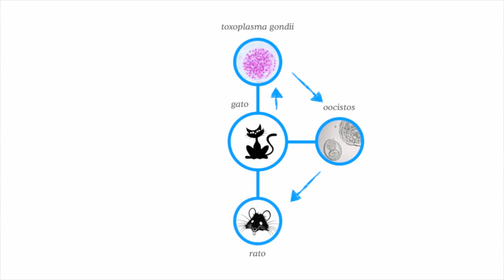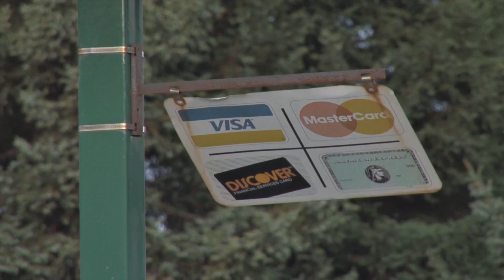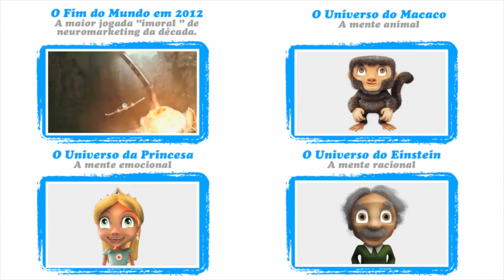OS ZUMBIS REAIS DA NATUREZA!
Você acredita em Zumbi? Mentes escravas de uma missão da natureza

Será que Zumbi existe? Algo que possa controlar as nossas mentes, e que de repente, ficarmos a mercê do instinto animal e inconsciente?

Vamos falar de um protozoário chamado toxoplasma gondii, que possui uma habilidade incrível de manter o seu ciclo de vida extremamente ativo, e qualquer custo. Aliás, os seres humanos podem ser infectados por este protozoário, normalmente em contato com fezes de animais ou consumo de carne crua.

Não esqueça de fazer a sua inscrição no Canal e clicar no sino para receber as notificações dos novos episódios.

Para ficar por dentro dos novos conteúdos do Professor Marcelo Peruzzo siga @professorperuzzo no Instagram.

Qual é a parte do vídeo que mais gostou? Comenta em baixo!

Não esqueça de ligar as notificações, gostar & subscrever!

Sobre Marcelo Peruzzo:

Professor premiado por 9 vezes consecutivas como o melhor professor FGV Management. Doutor em Business Administration. Mestre em Engenharia da Produção pela UFSC. Pós-Graduado em Marketing (FAE). Discente do Bacharelado de Biomedicina da Universidade Positivo. Graduado em Análise de Sistemas. Palestrante Keynote internacional com centenas de palestras em todos os estados do Brasil, Estados Unidos, México, Holanda, Japão e Canada. Idealizador dos primeiros programas de Mestrado e Doutorado em Neuromarketing das Américas. Coordenador do MBA em Marketing Digital com Ênfase em Neuromarketing e MBA em Gestão de Pessoas e Coaching com Ênfase em Neuroliderança. Pioneiro do segmento de neuromarketing na América Latina. Primeiro embaixador no Brasil da NMSBA - Neuromarketing Science Business Association. Autor de 10 livros, incluindo o bestseller “As Três Mentes do Neuromarketing”. Idealizador do aplicativo WeJoy Mobile Learning.